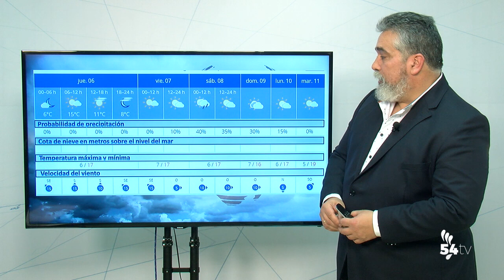EL TIEMPO 5 FEBRERO